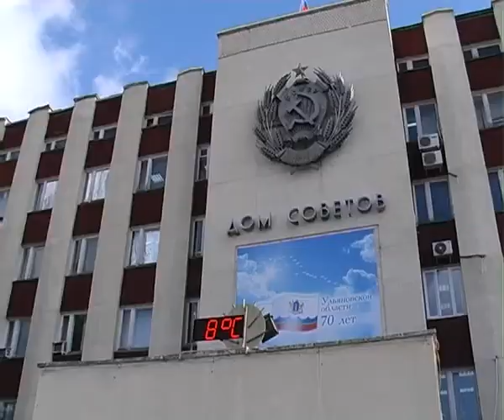Разбираются с теплом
А точнее, с его отсутствием. Тема завершения отопительного сезона стала основной на еженедельном штабе по ситуации в сфере ЖКХ, сообщает